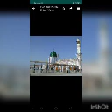🌹🙏حضورمحبوب الاہی رح، خودپڑھہ رہے ہیں🌻